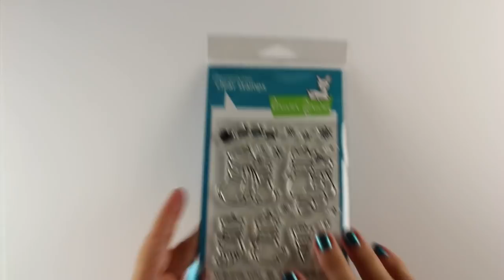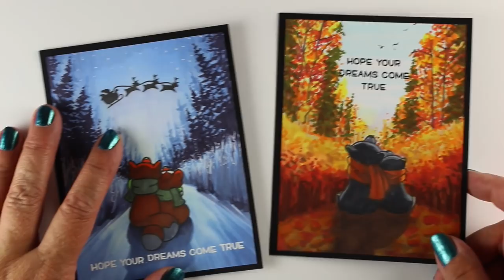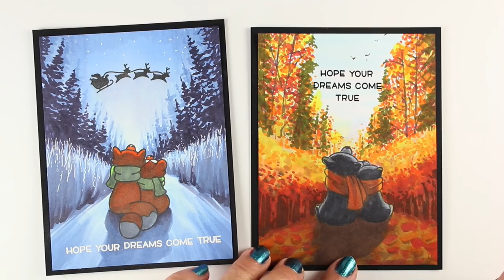Christmas card: Santa flying in winter skies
In which Underwater Scenes (kelp) become a wintry scene! It's also related to a scene in Winter Wonderland..more trees, more drama, more color. You don't have to take classes, of course, but I do like to let new subscribers know there's more indepth teaching available, as well as letting students see a way to apply what they've learned.